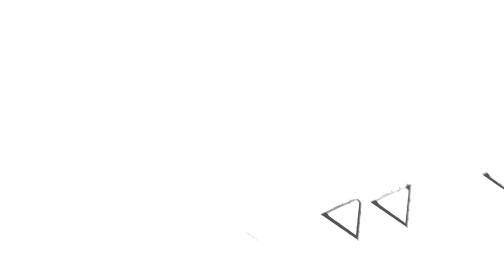【流TUBE #11】ゲーム実況に初挑戦🎮SUPER BUNNY MAN(スーパーバニーマン)🐰